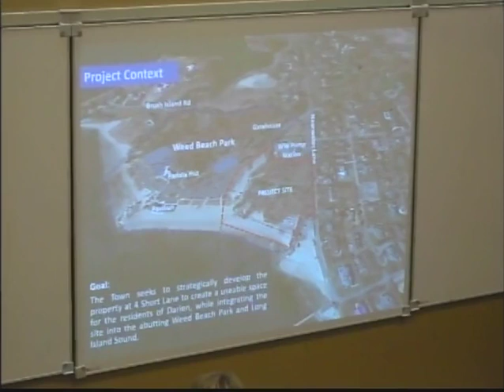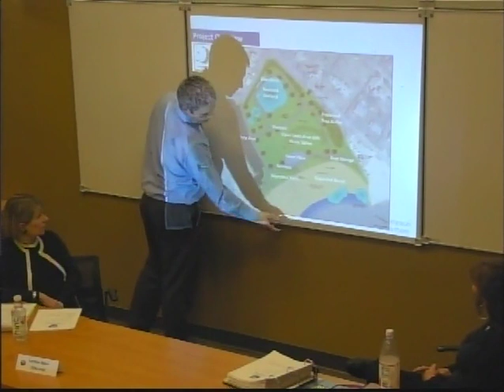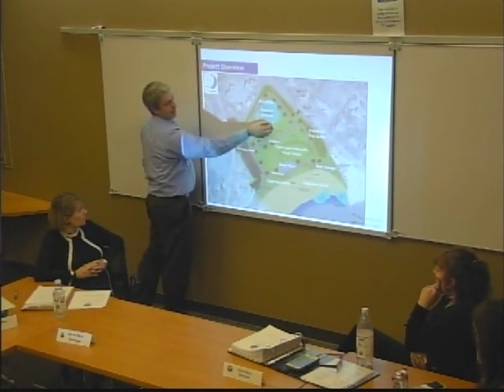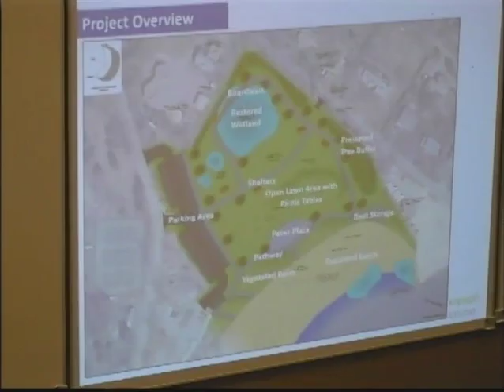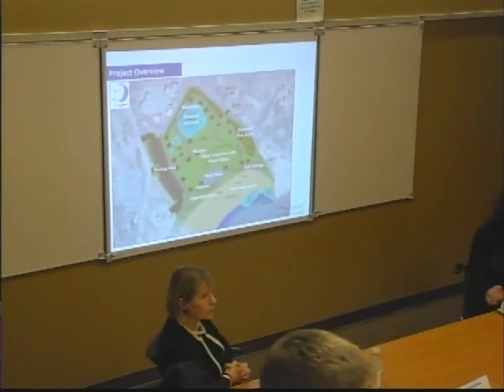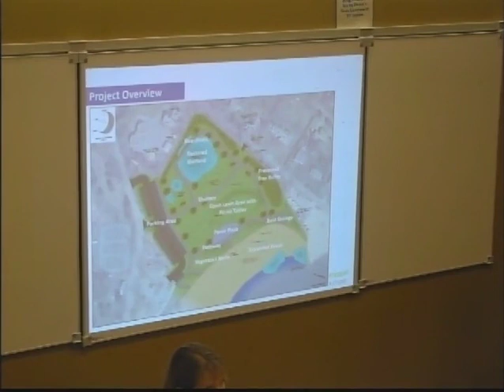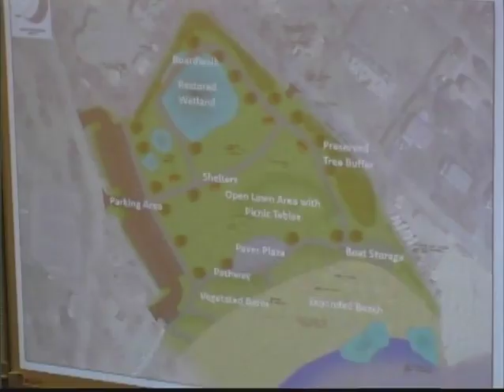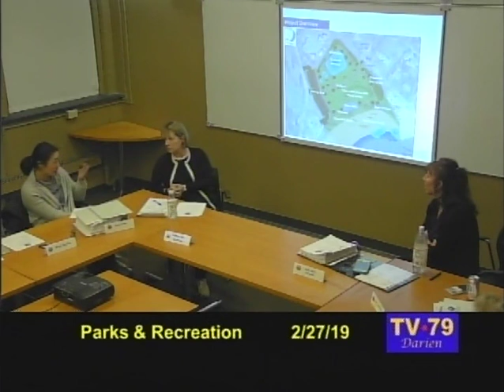Parks & Recreation Commission 2-27-19